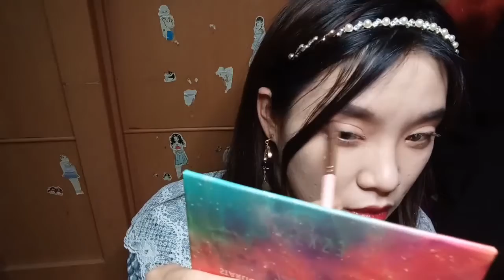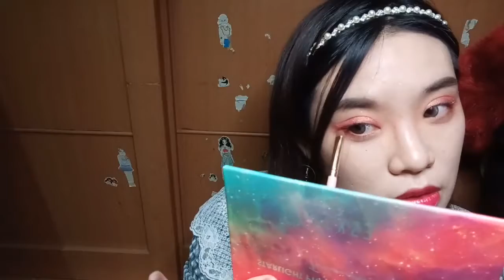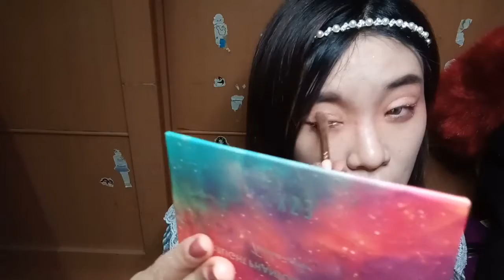颜色实用又多超美！韩熙贞星光魅影眼影盘试色和四个眼妆分享！闪的也美